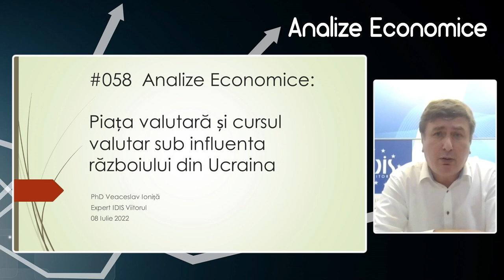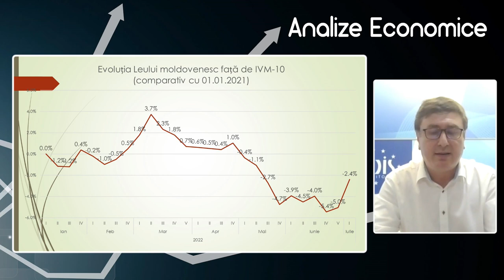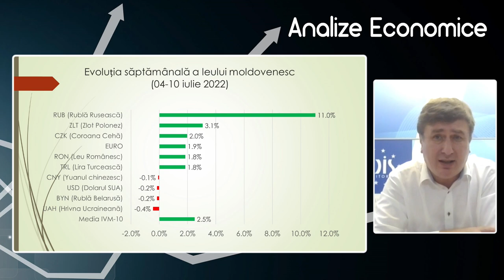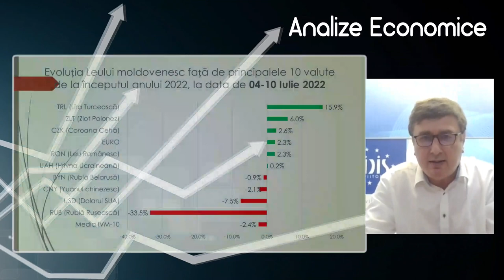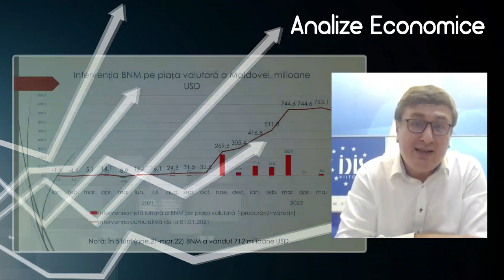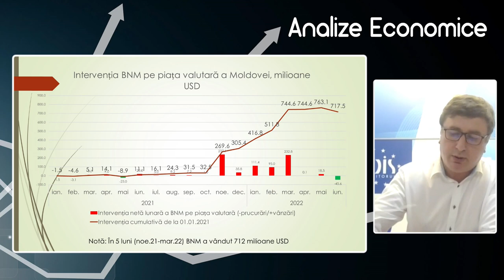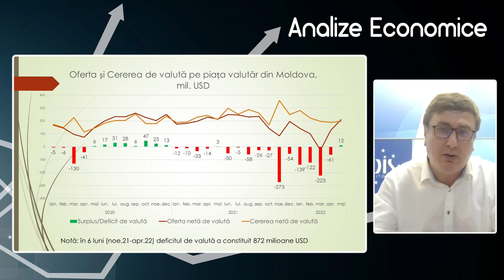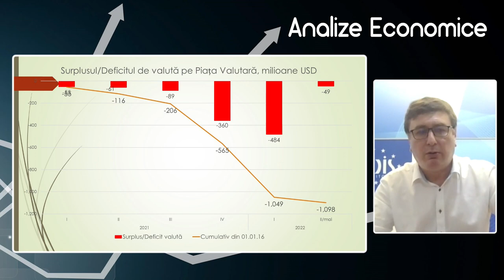Analize economice cu Veaceslav Ioniță - 8 iulie 2022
Analize economice cu Veaceslav Ioniță - 8 iulie 2022. Subiectul „Piața valutară și cursul valutar sub influența războiului din Ucraina”